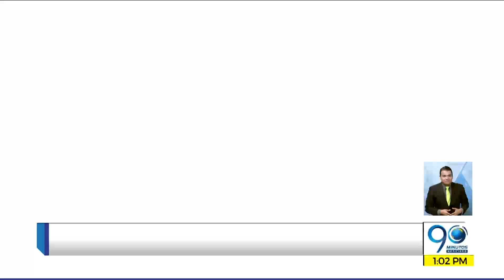Agosto 18 2020 - Titulares Emisión Central